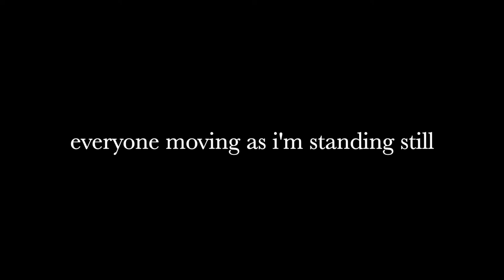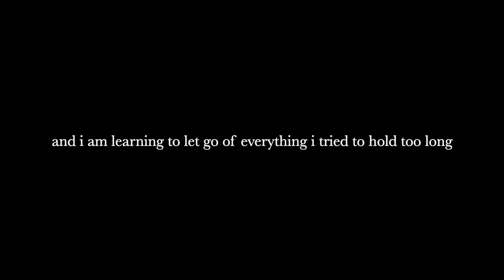Roman Candles by Death Cab for Cutie (Lyrics)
Death Cab for Cutie: IG @deathcabforcutie